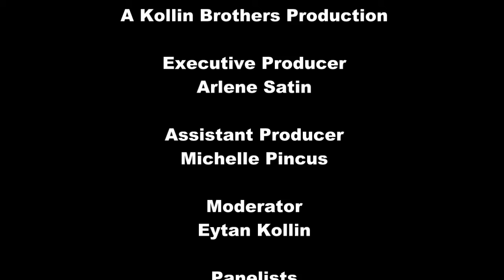In Defense of GI Joe The Rise of Cobra